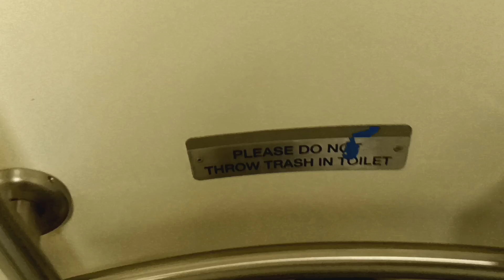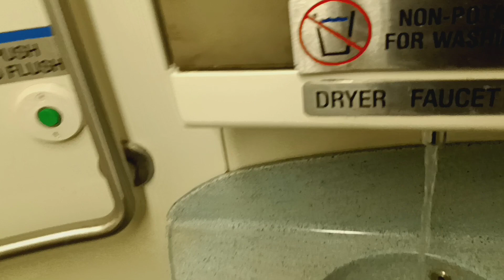MTA Metro-North Railroad M7 restroom